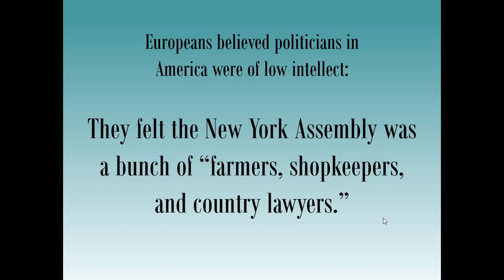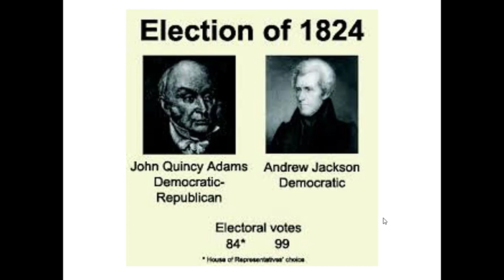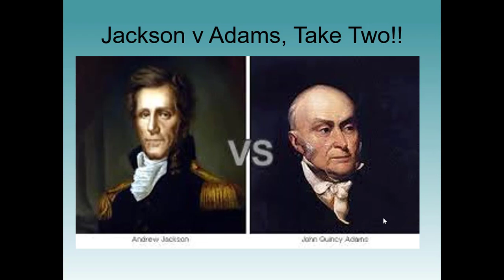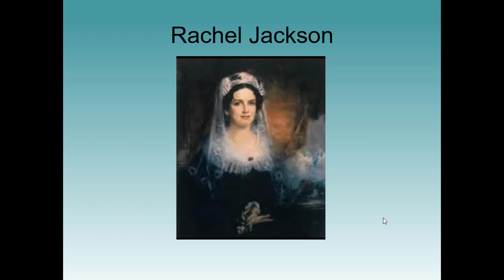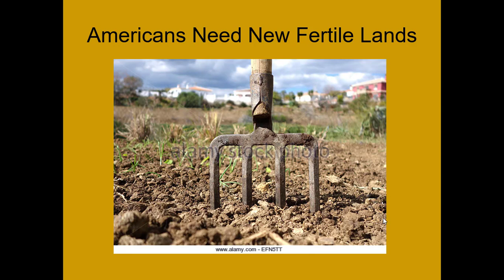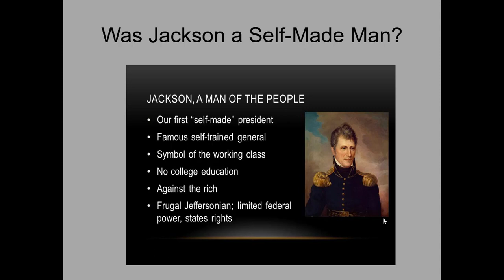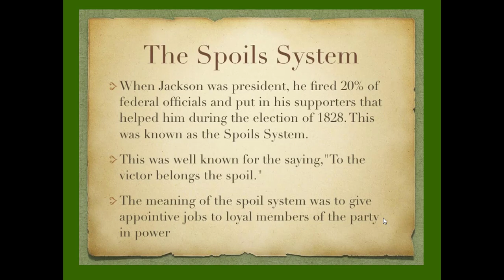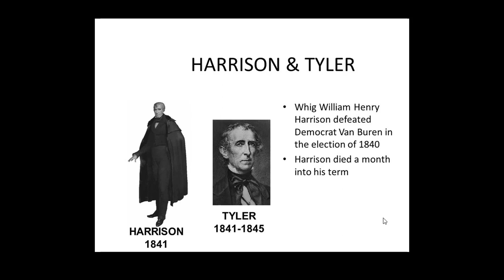Ch 10 DemRev Complete